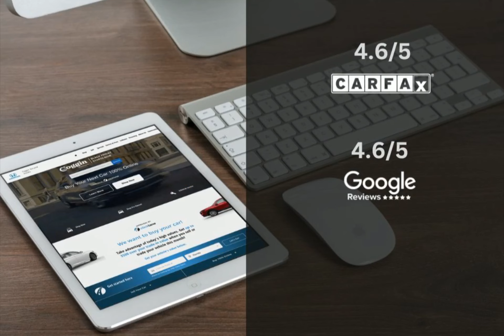2025 Honda CR-V CDH250442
2025 Honda CR-V CDH250442